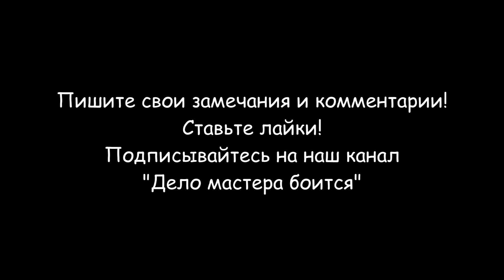Ремонт газовой магистрали ГБО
Ремонт газовой магистрали ГБО из термопластика понадобился из-за её повреждения. На газопроводе образовался свищ из-за его трения о амортизатор заднего правого колеса.
Для ремонта поврежденного участка газовой магистрали автомобиля понадобится фитинг. Я использую фитинг "FARO". Фитинг "Faro" представляет собой несколько изделий, с помощью которых можно соединить стандартные изделия между собой.
Порядок ремонта газовой магистрали автомобиля:
- Удалить поврежденный участок газопровода;
- Закрепите центральную часть фитинга на газопроводе и затяните муфты;
- Проверьте герметичность фитинга и газопровода с помощью кисточки, смоченной в мыльном растворе.
Разделы видео (главы):
0:00 Вступление
0:16 Разрыв газовой магистрали ГБО автомобиля
0:50 Ремонтная муфта для газовой магистрали ГБО
1:13 Ремонт газовой магистрали ГБО автомобиля
3:39 Проверка герметичности газовой магистрали
4:46 Заключение